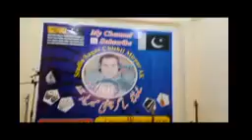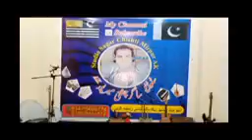ae Aje v Ande Yad